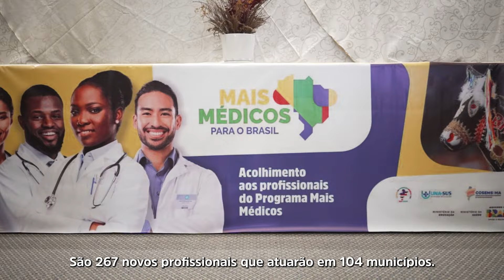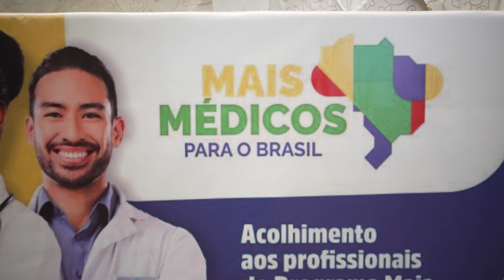Acolhimento dos Profissionais do Programa Mais Médicos no Maranhão